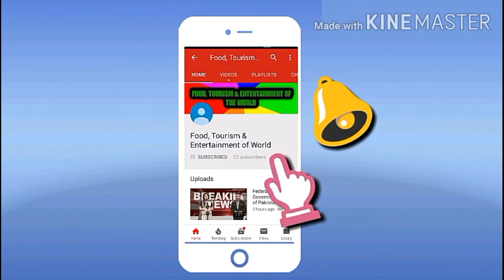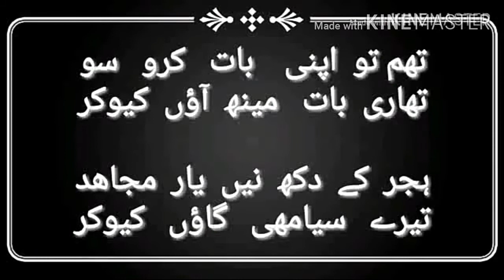Haryanvi Rachna | Rana Mujahid Nannkanvi | Poet Rana Mujahid Nannkanvi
Haryanvi Rachna
Voice: Rana Mujahid Nannkanvi
Poet: Rana Mujahid Nannkanvi